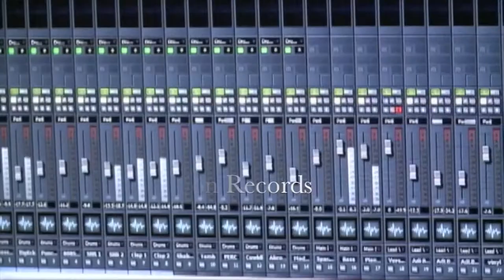XCIX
Introducing Ninety-Nine, the artist formerly known as Nutta Butta. Coming from a long line of credits and work that speaks volumes by itself, Ninety-Nine is ready to rock any and every speaker near you.